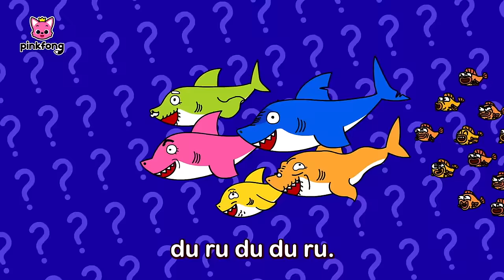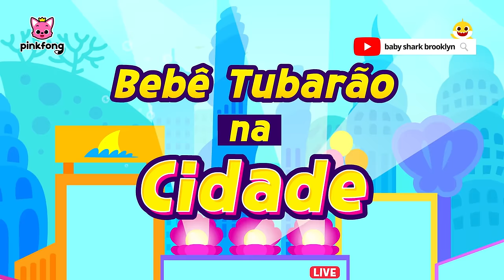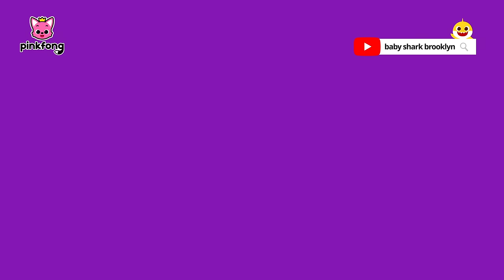Mix-Melhor Dança 'Baby Shark' no Mar 💙 | + Completo | Pinkfong, Bebê Tubarão! Canções para Crianças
Você está assistindo melhor completo 'Mix-Melhor Dança 'Baby Shark' no Mar 💙 ' criada por Pinkfong!

00:00:00 Vamos Cantar e Dançar com Bebê Tubarão
00:00:06 Bebê Tubarão
00:01:41 Eu Sou Um Verdadeiro Bebê Tubarão
00:03:03 Bebê Tubarão no Verão
00:04:39 8-bit Bebê Tubarão
00:06:07 Disco Tubarões
00:08:01 Oãrabut Êbeb
00:09:17 Bebê Tubarão na Cidade
00:11:05 Bebê Tubarão
00:12:07  Seja Feliz com O Bebê Tubarão
00:13:21 Bebê Tubarão
00:14:58 Caminhão Monstro Bebê Tubarão
00:17:01 Orquestra dos Tubarões
00:18:58 Lave as Mãos Bebê Tubarão
00:20:23 Bebê Tubarão
00:21:48 Festa Retrô do Bebê Tubarão
00:23:17 Bebê Tubarão e Muito Mais